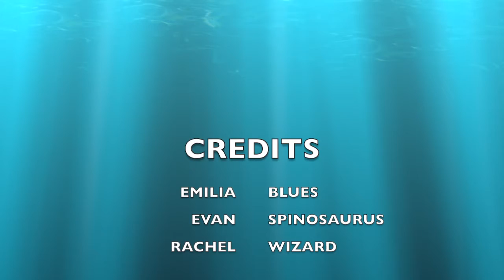Oct14 StPiusX Dinosaur Disaster